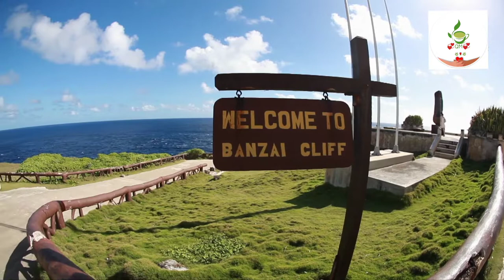🌿🌹🌿khung trời tuổi mộng... nhạc hay